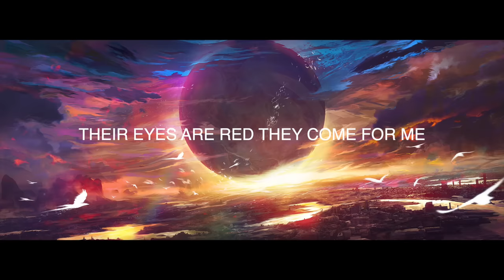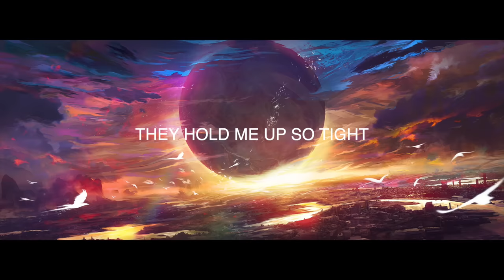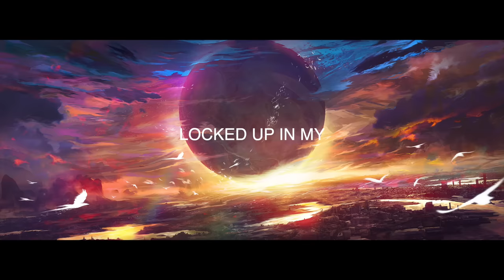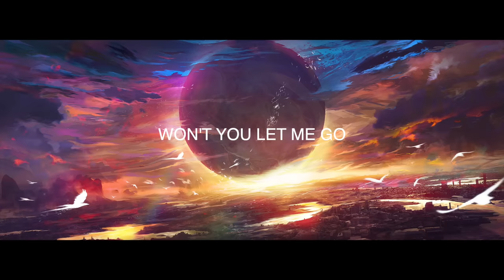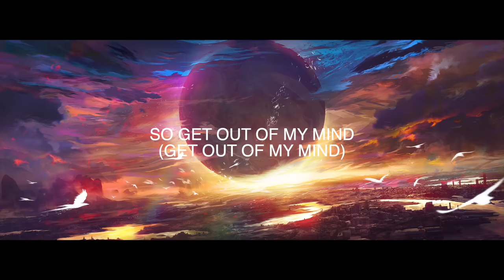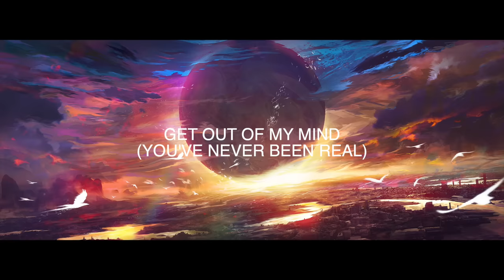Nathan Wagner - Paranoia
Lyrics:
Look around I hear them whisper
All the lights begin to flicker
Paranoia fills my head
Heart it pounds my face is red
The silence drowning out my screams
See everybody look at me
Their bodies turning into beasts
There eyes are red they come for me

Wait it’s only in my head just breath in breath out
Another episode just calm down calm down

Instincts waging war inside
The hold me up so tight
Fear freezes me to ice
I’m locked up inside my mind

Mind it wavers back and forth
Paranoid so calm and sure
Lucid dreaming everyday
From chill to hyperventilate
See everything that could go wrong
It clings to me from dusk to dawn
To isolates the only way
As mental health deteriorates

Everything’s foggy hold on breath in breath out
Another morning come on calm down  down

Won’t you let me go - Won’t you let me go - I can’t take much more - Won’t you let me go

Don’t know if I’m awake or I’m asleep
These thoughts are burying me deep
Afraid of eery little thing
I’m drowning - I’m drowning
This souls just longing here for peace
But the darkness screams and shouts and shrieks
Shoot all their arrows down on me
Please save me please save me